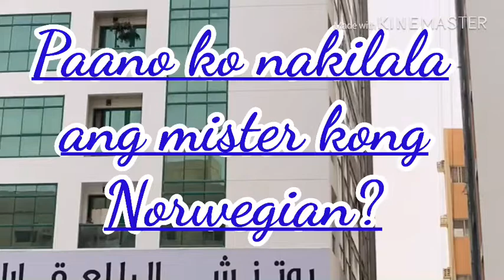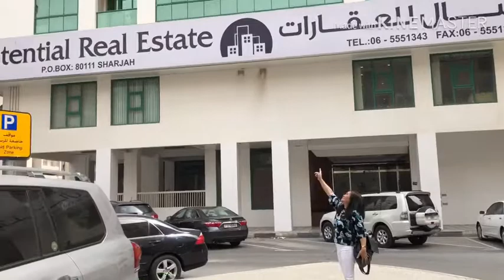PAANO KO NAKILALA ANG AKING MR. NORWEGIAN?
Hi guys! In this video you may know now how i met my Norwegian mister. Yes guys, from elevator to the court hall, marriage takes place.